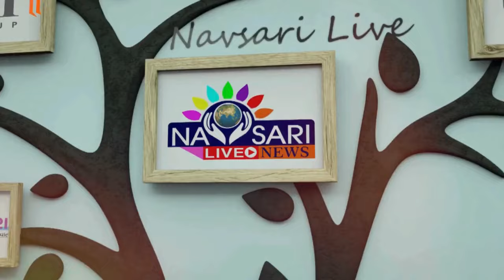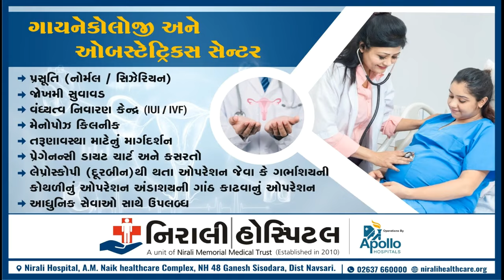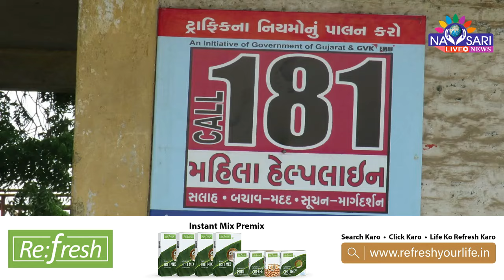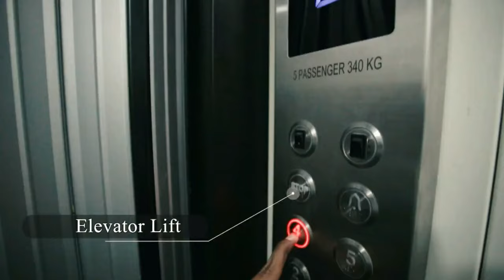ZATPAT NEWS :- WATCH FULL DAY NEWS IN ONE BULLETIN DATE :- 29/05/2024